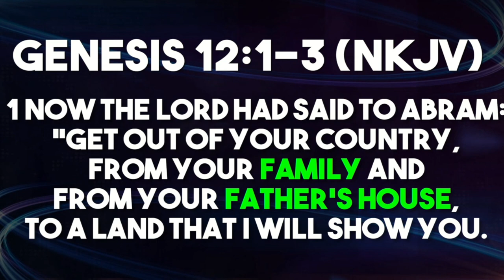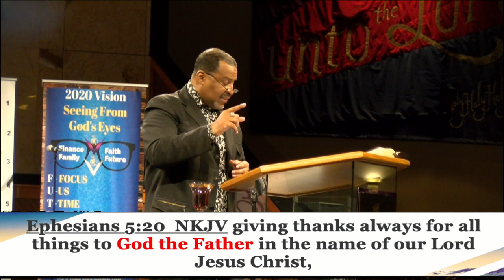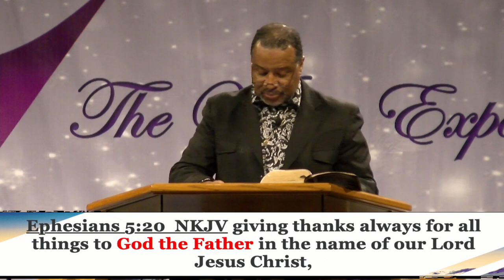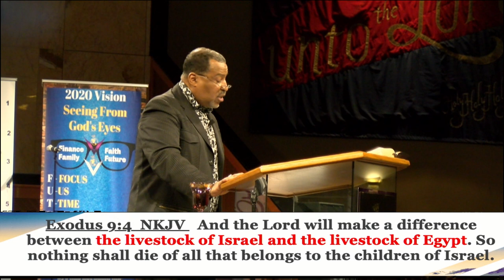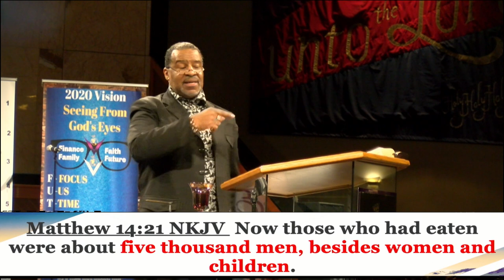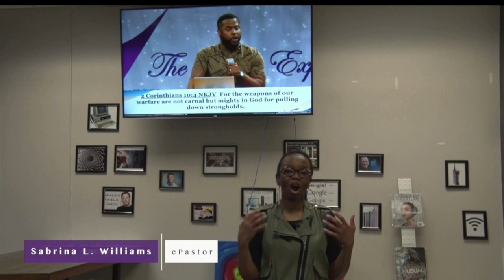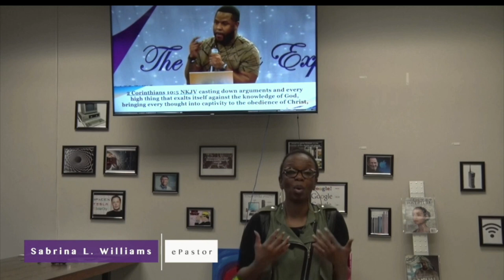It’s All About All The Families - Apostle H. Daniel Wilson - Sermon Only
Watch Apostle H. Daniel Wilson teach on It’s All About All The Families, as families around the globe adapt to COVID-19